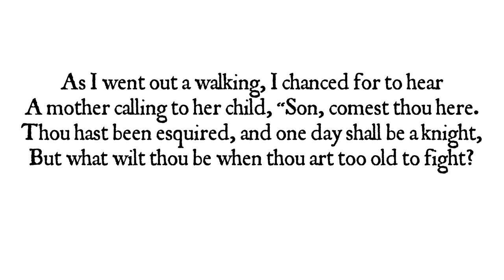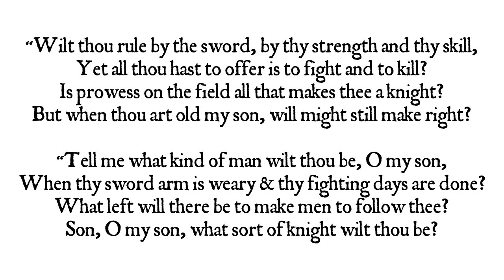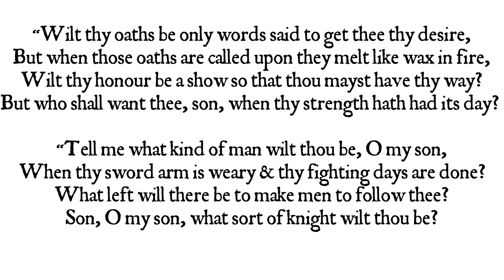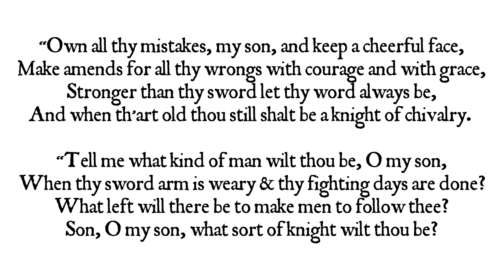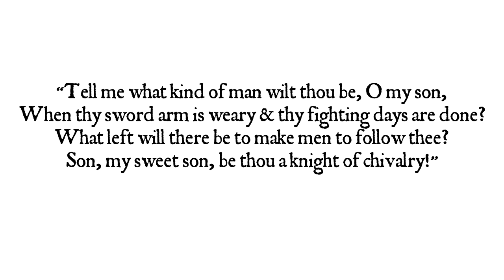Song For A Young Squire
An original song, inspired by several conversations with a friend about the nature of knighthood in the Society for Creative Anachronism.
Recorded and uploaded for teaching purposes only.
Permission is given to people to copy the lyrics for personal songbooks; amateur/not-for-profit performance is permitted without restraint; if used for any paid performance, please notify me and ensure 10% of money made is donated to medical research.